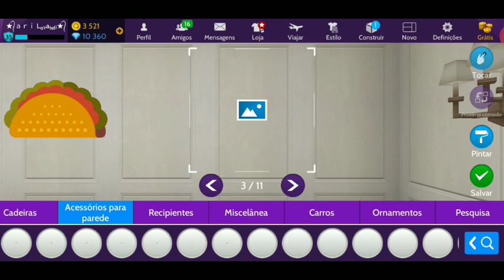Como fazer uma festa de aniversário no avakin life 💜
✨Olá pessoal tudo bem com vocês?bom espero que sim❤
Sejam todos bem vindos a Mais um vídeo aqui do canal!

Compartilhe bastante os vídeos!
⚠Nós ajude a bater a meta de 2k de inscritos,chamando também um amigo seu ou familiar💕

Comentem idéias de vídeos para que possamos  está trazendo muito mais vídeos para vocês✨
❤𝙋𝙖𝙧𝙖 𝙦𝙪𝙚𝙢 𝙣ã𝙤 𝙘𝙤𝙣𝙝𝙚𝙘𝙚 𝙤 𝙖𝙫𝙖𝙠𝙞𝙣 𝙡𝙞𝙛𝙚 𝙚 𝙪𝙢 𝙟𝙤𝙜𝙤 𝙙𝙚 𝙨𝙞𝙢𝙪𝙡𝙖çã𝙤 𝙫𝙞𝙧𝙩𝙪𝙖𝙡 𝙢𝙪𝙞𝙩𝙤 𝙡𝙚𝙜𝙖𝙡 𝙗𝙖𝙞𝙭𝙚 𝙚 𝙫𝙚𝙣𝙝𝙖 𝙨𝙚 𝙙𝙞𝙫𝙚𝙧𝙩𝙞𝙧 𝙘𝙤𝙢 𝙖 𝙜𝙚𝙣𝙩𝙚💫

Baixem o avakin life✨💕

⚠Não copie nossa descrição isso E crime⚠

Tags ignorem!